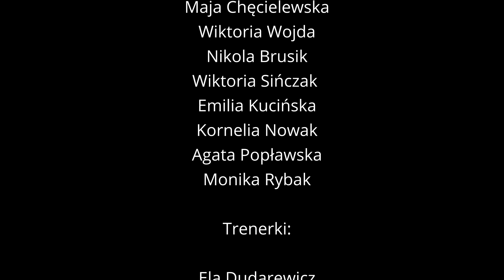SCANDAL PROJECT - "Now From The Top" dancevideo | Egurrola Dance Studio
SCANDAL
Egurrola Dance Studio Łódź
Choreo: Ela Dudarewicz & Monika Czaplicka

Camera: einsamfilm